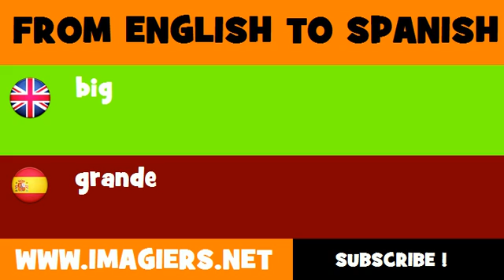FROM ENGLISH TO SPANISH = big